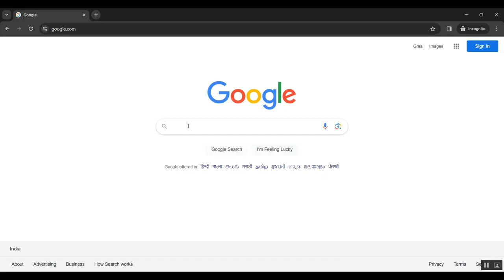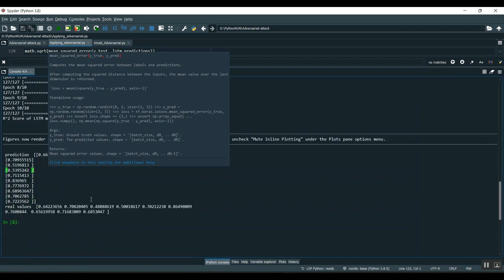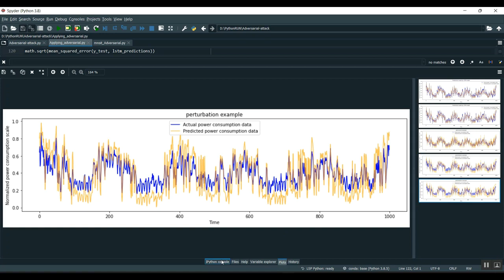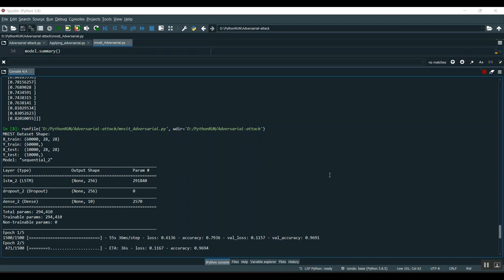Adversary Agnostic Robust Deep Reinforcement Learning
IEEE PROJECTS 2024 TITLE LIST

* Complete Source Code
* Complete Documentation
* Complete Presentation Slides
* Flow Diagram
* Database File or Dataset
* Screenshots
* Execution Procedure
* Video Tutorials
* Supporting Softwares

Support Specialization
* 24/7 Support
* Ticketing System
* Voice Conference
* Video On Demand
* Remote Connectivity
* Document Customization